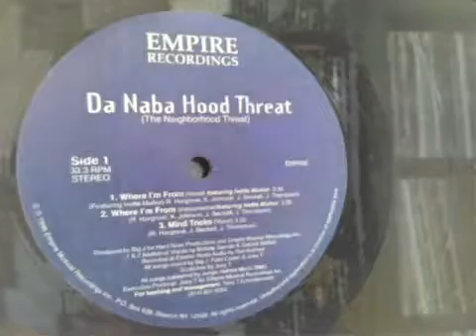Da Nabahood Threat - Mind Tricks